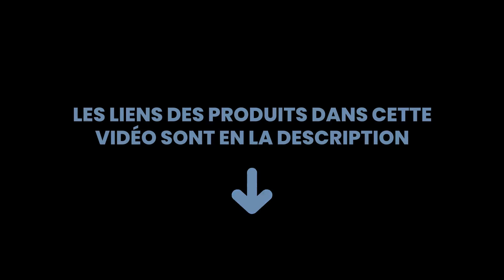Les 3 meilleurs nettoyeurs professionnels de tapis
1) Ghibli & Wirbel - Nettoye... »
2) BISSELL 2571N HydroWave N... »
3) BISSELL ProHeat 2X Revolu... »

✋ Voici les 3 meilleurs nettoyeurs professionnels de tapis, disponibles sur le marché.

00:00 - Introduction
00:08 - 3) BISSELL ProHeat 2X Revolution, Nettoyeur de tapisseries et m...
00:42 - 2) BISSELL 2571N HydroWave Nettoyeur de tapis et moquettes, 385...
01:15 - 1) Ghibli & Wirbel - Nettoyeur Injection - Extraction GHIBLI WI...